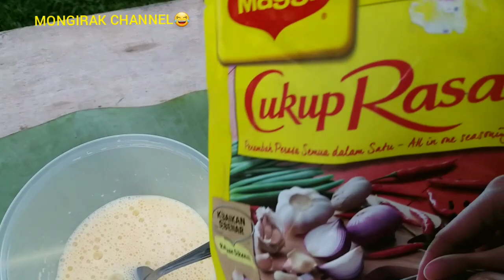TELUR DADAR KACANG PANJANG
Hai Guys hari ini saya akan kongsikan resepi paling simple.Resepi telur dadar kacang panjang.
Bahan- bahannya..
1. 2 biji telur
2. kacang panjang,lobak,
dan lada..potong kecil.
3.Minyak makan Vecorn atau apa saja jenama..secukupnya.
4. Maggi Cukup Rasa.
5.Bawang merah

Cara-caranya:
1. Tumis bawang merah hingga garing.
2 .Masukkan sayur kacang panjang,lobak dan cili
3.Masukkan telur yang suda dibubuh peranca Maggi Cukup Rasa.
4.Tuanglah di atas sayur.Tunggu hingga masak.
Siap dihidang dengan 4 biji telur kampung yg sudah direbus.

Terima kasih menonton video ini.
Selamat  mencuba.
Bye.